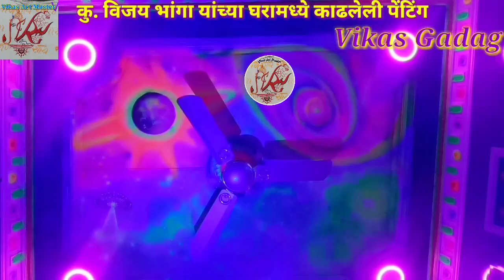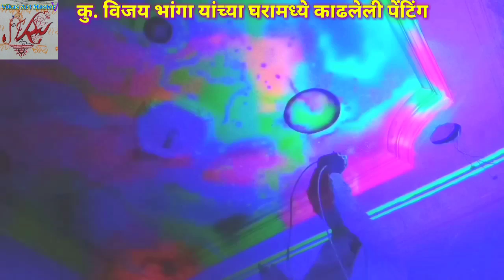Wall painting / Step by Step Ceiling Painting (underwater scene ; clouds and galaxy painting)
I hope you liked "Vikas Art Master" video
जर कोणाला कोणत्याही प्रकार ची
3D वॉलपेंटिंग
Wooden (Boat) Painting
लाकडावरील (बोटीवरील) पेंटिंग
,    लग्नाचे नावें,  3D डेकोरेशन
,बारशाचे नाव,,3D डेकोरेशन
 फैमिली फोटो पेंटिंग
 करून  हवे असल्यास  ऑडर घेतली जाईल.🙏
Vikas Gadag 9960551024